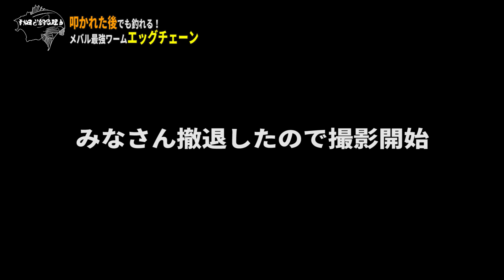【秋田釣り】【秋田メバル】叩かれた後でも釣れる メバル最強ワームエッグチェーン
なんでこれが？？エッグチェーンならたたかれたポイントでもメバルが簡単に釣れます！
本当になんでだろう？？

【グッズ販売】
★秋田で釣る理由SHOP★
オリジナルNEWERAキャップなどカッコいいグッズはこちらから

★ブルーフックの購入はこちら★
【USHIJIMA MARINE BASE】

【使用メジャー】
さかなのものさしや